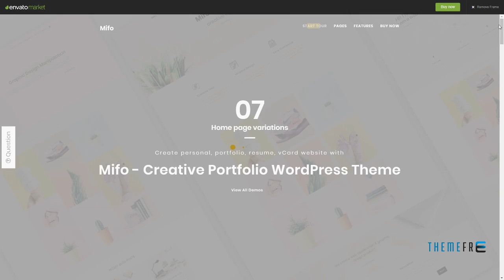Mifo - Creative Minimal Portfolio WordPress Theme Ryoichi Randol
Framework Underscores

 Columns 4+

 Layout Responsive

 Tags agency, business, creative, freelancer, instructor, minimal, personal, portfolio, responsive, resume, wordpress